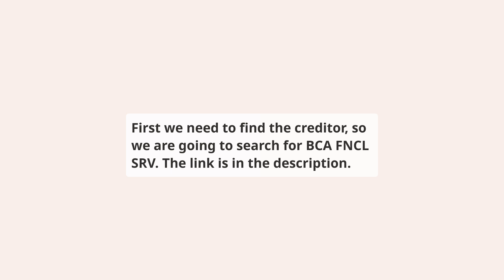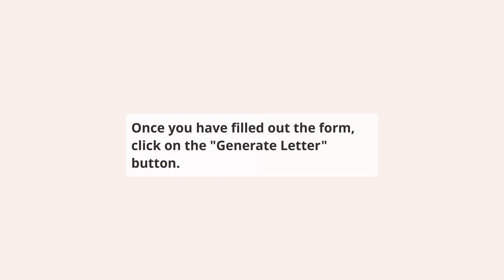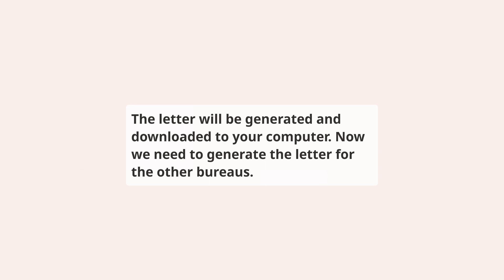How to repair BCA FNCL SRV on your credit report for free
⬇️ CHECK BELOW ⬇️

This video shows you how to repair BCA Financial Services Inc reporting BCA FNCL SRV account on your credit report, this should be done if you have a dispute with the creditor or if you have a collection account that you want to remove from your credit report.